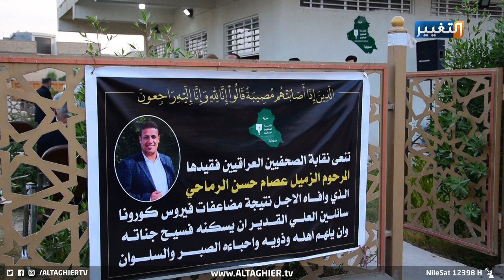نقابة الصحفيين بكربلاء تنعى أحد كوادرها وتطالب بتفعيل قانون الحماية الصحية للصحفيين | تقرير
نعت نقابة الصحفيين فرع كربلاء الصحفي عصام الرماحي إثر وفاته بفيروس كورونا، وطالبت هيئة الاعلام والاتصالات ورئاسة الوزراء بتفعيل قانون الحماية الصحية للصحفي الذي يعمل في الميدان.